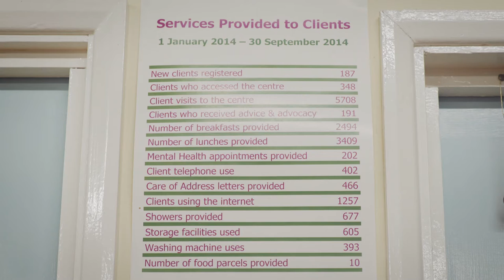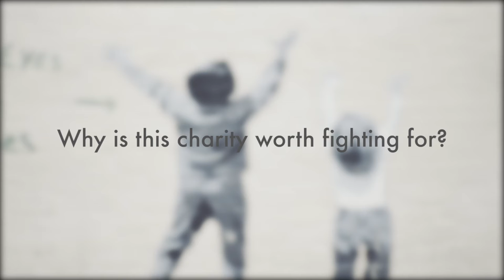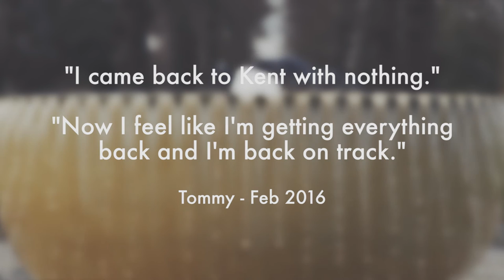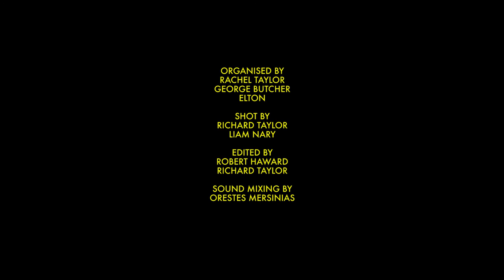Catching Lives - Documentary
Catching Lives is an organisation that supports the homeless of Canterbury.